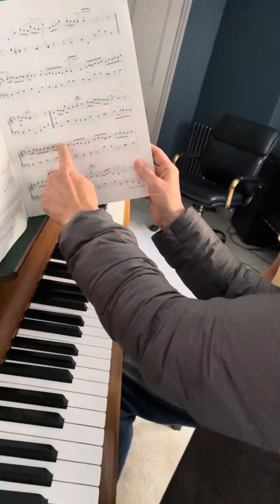ABRSM, piano, grade 5 , minuet and trio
Slow practice